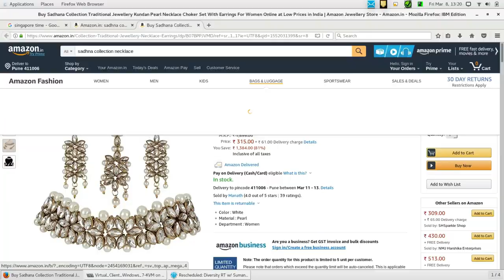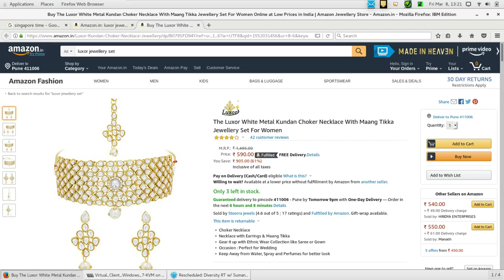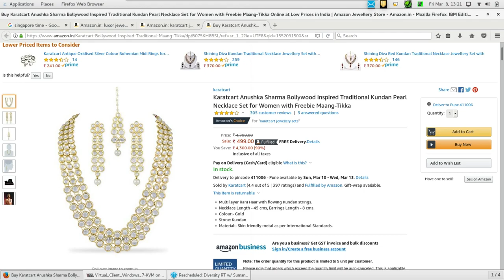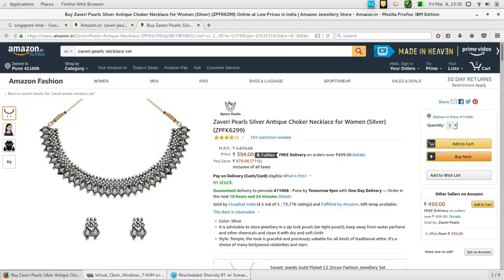Amazon Jewellary Haul || Amazon Wedding Jewellary haul 2019 || MINI LIF3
Hi Everyone

Today i am going to show you amazon jewellary haul.I hope u guys will like it.

1.Sadhna Pearl choker Necklace Set

2.The Luxor Kundan choker necklace with mangtika

3.Karatcart Kundan pearl necklace set anushka inspired set

4.Zaveri Pearl silver antique choker necklace

This is (MINI LIF3).

THANKYOU
MINI LIF3